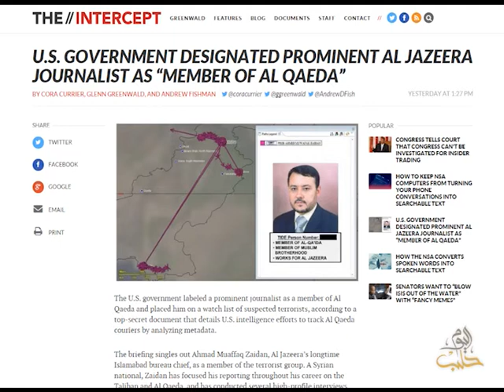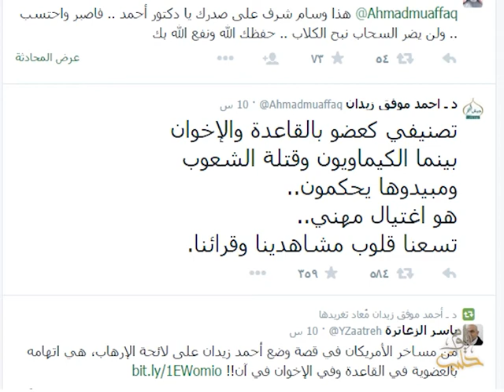وثيقة مسربة تظهر إدراج الولايات المتحدة للصحفي السوري أحمد زيدان على لائحة الإرهاب